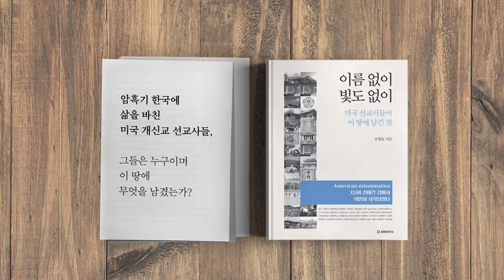국론 분열 아니다 / 대통령 시국 인식 [공병호TV]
국론 분열 아니다 대통령 시국 인식

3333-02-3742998 카카오은행 (예금주 : 공병호) / (텔레뱅킹 : 090 & 은행코드 : 90)

참고자료
1. 文대통령 “조국 논란, 국론분열이라 생각 안해”, 박태근, 동아일보, 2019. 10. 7
2. 집회 대결이후 침묵 깬 文대통령 “국론 분열이라 생각 안해”, 한상준 박효목, 동아일보, 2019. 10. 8